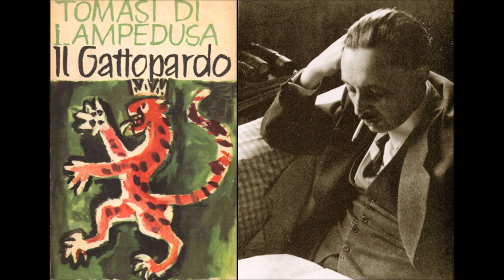Il Gattopardo 13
Il titolo del romanzo ha origine nello stemma di famiglia dei principi di Lampedusa, rappresentato dal Felis leptailurus serval, una belva felina diffusa nelle coste settentrionali dell'Africa, proprio di fronte a Lampedusa.